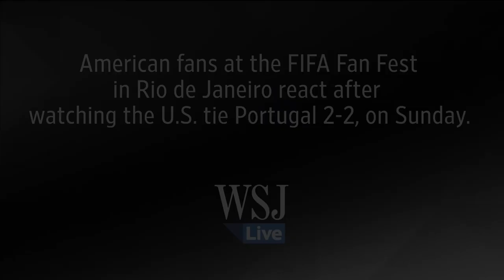Stunned U.S. Fans React After Last-Minute Draw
After the U.S. led Portugal 2-1 in their second match of the World Cup group stage, Portugal's Silvestre Varela tied the game with under one minute left to secure a 2-2 draw. American fans at the FIFA Fan Fest in Rio de Janeiro reacted to the surprising outcome of the game. Photo: AP